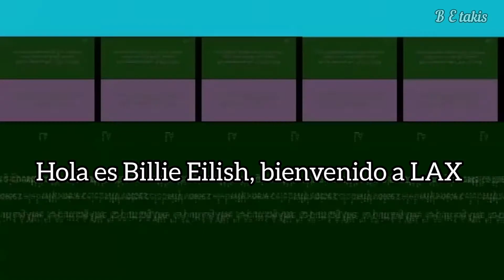Billie Eilish dando un mensaje de bienvenida en el aeropuerto de LAX